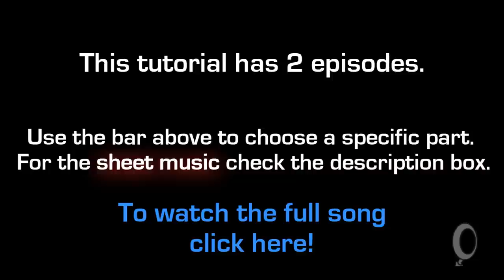Taeyang - Wedding Dress Piano Tutorial Ep 1/2 (태양)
RE-UPLOAD from 2011.

Be Nicee, Eat Riice !
Taeyang - Wedding Dress Piano Tutorial